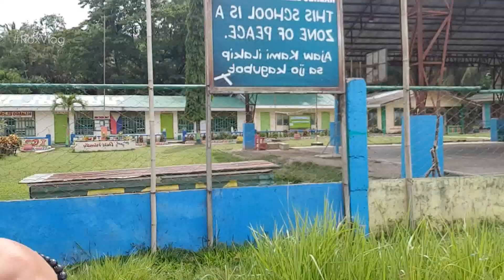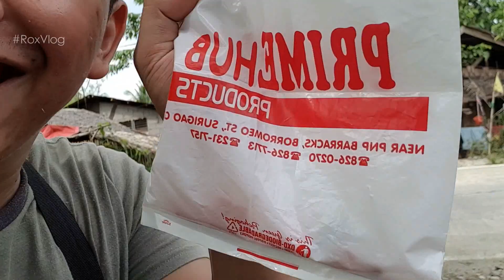CLUSTER 3 VLOG: Traveler. Gardener. Sili Chronicles. (VLOG004S1)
Vlog 004 - Season 1: Cluster 3 Vlog - Traveler. Gardener. Sili Chronicles.
Virgen de la Paz y Buen Viaje Parish Cluster 3 Vlog feat. Joan Anunciado and Yasmin Millan.
Cluster 3 Meeting at Panalsalan Island going to Yasmin Millan's House.
September 16, 2018 | Rox Productions: Creative Design & Editing Solutions.